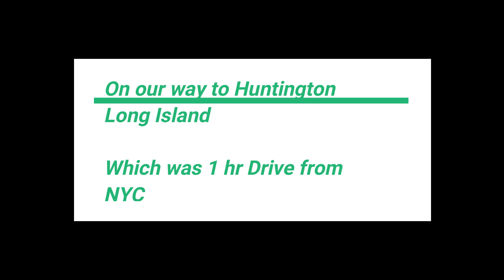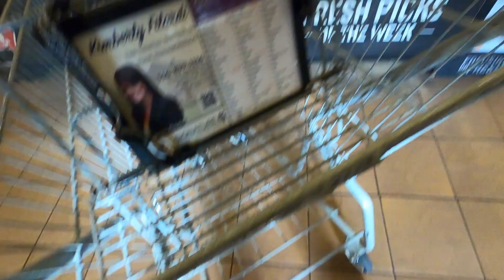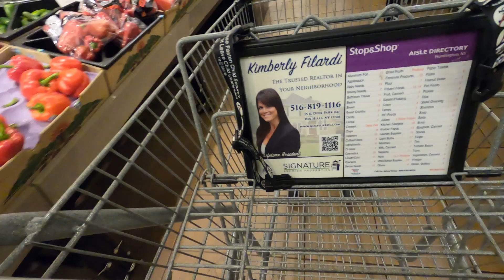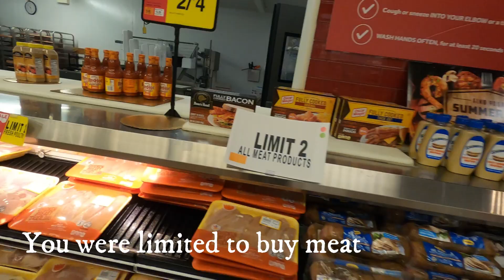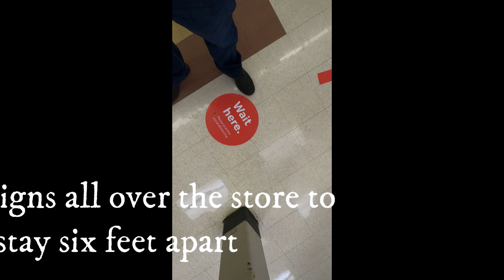Shopping During Covid-19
This is one of few experience I had during covid-19.
At this time I saw prices of food were higher then regular days. Also we were limited to few products like meat and tissue papers.